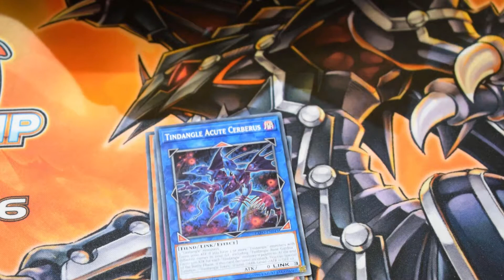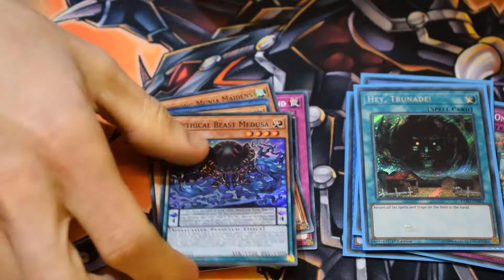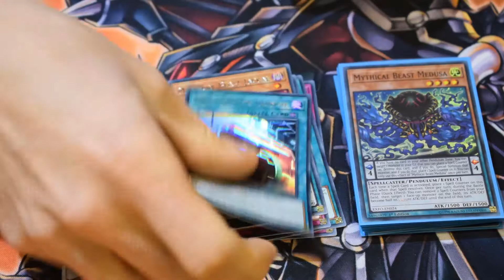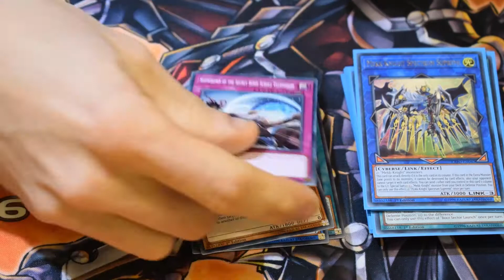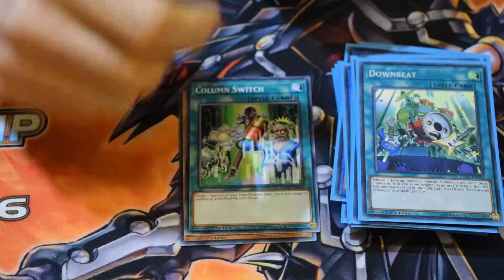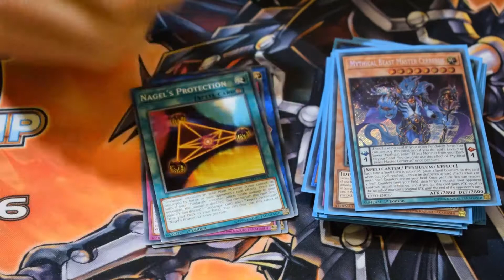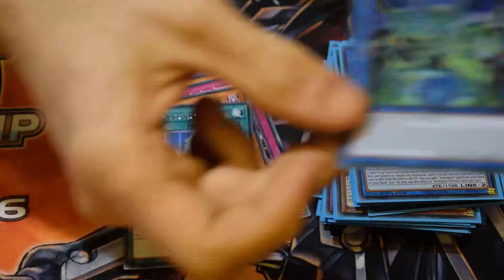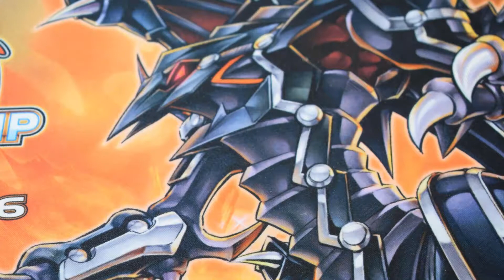Yu-Gi-Oh! Extreme Force Booster Box Opening!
Hey guys today we have a booster box opening by Tom from Henchmans.